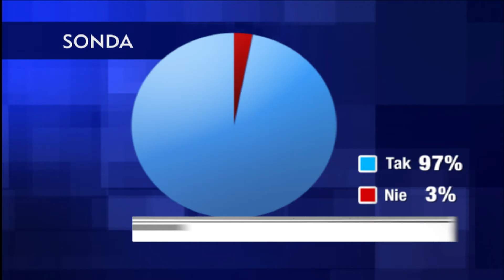Raport: Tomasz Lenz i Paweł Kobyliński o M. Morawieckim